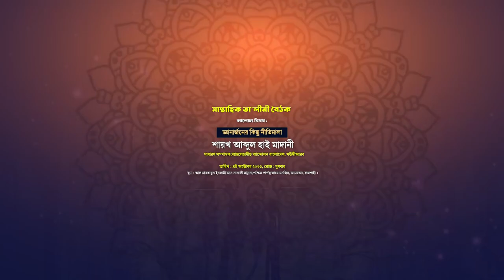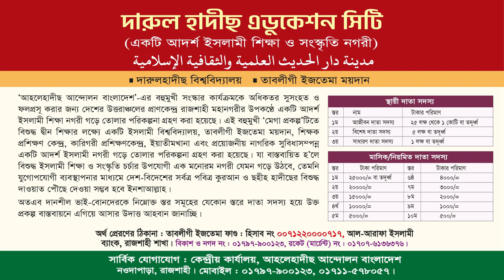জ্ঞানার্জনের কিছু নীতিমালা।শায়খ আব্দুল হাই মাদানী।দাঈ,ইসলামিক সেন্টার পুরাতন সানাইয়া,রিয়াদ,সৌদি আরব।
বিষয় : জ্ঞানার্জনের কিছু নীতিমালা
শায়খ আব্দুল হাই মাদানী
দাঈ, ইসলামিক সেন্টার পুরাতন সানাইয়া, রিয়াদ, সৌদি আরব।
সাধারণ সম্পাদক, আহলেহাদীছ আন্দোলন বাংলাদেশ, সঊদীআরব।

আব্দুল হাই মাদানী,শায়খ আব্দুল হাই মাদানী,আব্দুল হাই,শাইখ আব্দুল হাই মাদানী,মোহাম্মদ আব্দুল হাই মাদানী,আব্দুল হাই মুহাম্মাদ সাইফুল্লাহ,আব্দুল হাই মুহাম্মাদ সাইফুল্লাহ ওয়াজ,আব্দুল হাই মুহাম্মদ সাইফুল্লাহ,আব্দুল হাই মুহাম্মাদ সাইফুল্লাহ ২০২৩,আব্দুল হাই সাইফুল্লাহ,আসহাবে কাহাব আব্দুল হাই,আব্দুল হাই মুহাম্মাদ সাইফুল্লাহ ওয়াজ ২০২০,আব্দুল হাই মুহাম্মাদ সাইফুল্লাহ নতুন ওয়াজ,আব্দুল হাই মুহাম্মাদ সাইফুল্লাহ ওয়াজ ২০২০,আব্দুল হাই মুহাম্মাদ সাইফুল্লাহ ওয়াজ ২০২৩

হাদীসকে জ্ঞানের উৎস হিসেবে ব্যবহারের নীতিমালা ও সহায়ক বিষয়,অনার্স সাজেশন ব্যবস্থাপনা নীতিমালা,বাজারজাতকরণ নীতিমালা,সেরা কিছু ইসলামিক উক্তি ২য় পর্ব,সেরা কিছু ইসলামিক উক্তি,ব্যবস্থাপনীয় নীতিমালা সাজেশন্স-২০২০,১৩০টি জ্ঞানের কথা,জীবন পরিবর্তন করার মত ১৩০টি জ্ঞানের কথা,যুগের জ্ঞান ও সঠিক মূলনীতিভিত্তিক,যুগের জ্ঞান ও সঠিক মূলনীতিভিত্তিক তাফসীর,ভান্তের ধর্মদেশনা,ইসলামে অমুসলিমদের দাওয়াত দেয়ার বিধান,ভান্তের দেশনা,হিন্দুদের কে ইসলামের দাওয়াত দেওয়ার পদ্ধতি
কিভাবে দিনি জ্ঞান অর্জন করবেন,সহীহ জ্ঞান অর্জন কিভাবে করবেন,জ্ঞান অর্জন,জ্ঞান অর্জন করার উপায়,কোন জ্ঞান অর্জন আপনাকে সম্মানিত করবে?,জ্ঞান অর্জন করা,জ্ঞান অর্জন করা কি ফরজ,ইলম অর্জনের জন্য আল্লাহর কাছে দুয়া যেভাবে দোয়া করবেন,বিশুদ্ধ জ্ঞান অর্জন করতে কোন্ বইগুলো পড়বো,বিশুদ্ধ জ্ঞান অর্জন কোন্ বইগুলো পড়বো,কিভাবে আপনার বাড়িতে পাখি পালন করবেন,দ্বীনের গভীর জ্ঞান অর্জনের জন্য দুয়া,দ্বীনের গভীর জ্ঞান অর্জনের জন্য যেই দোয়া করতে হয়

মতিউর রহমান মাদানী,শাইখ মতিউর রহমান মাদানী,জেনারেল লাইনের কিভাবে ইসলামী জ্ঞান অর্জন করবে,দ্বীনের জ্ঞান অর্জনের গুরুত্ব,মিজানুর রহমান আজহারী,জ্ঞান অর্জন করা,ইসলামী দ্বীন শিক্ষা শিখবো কিভাবে,মিজানুর রহমানের নতুন ওয়াজ,দ্বীনী শিক্ষা ও দুনিয়াবী শিক্ষার পার্থক্য,বাংলাদেশে দ্বীন কায়েমের জন্য কি করতে হবে?,মহিলাদের দ্বীনী শিক্ষার গুরুত্ব,প্রফেসর মোখতার আহমাদ নতুন ওয়াজ,শায়খ আহমাদুল্লাহ,শায়খ আহমাদুল্লাহ,দ্বীনী ইলম শিক্ষার গুরুত্ব ও ফজিলাত,দ্বীন কায়েম

জ্ঞানার্জনের অপরিহার্য ৩ সূত্র,জ্ঞানার্জনের উপকারিতা,জ্ঞানার্জনের আরও কিছু ঘটনাসমূহ,জ্ঞানার্জনের অপরিহার্য ৩ সূত্র || বিনয়,যে ব্যাক্তি জ্ঞানার্জনের জন্য কোন পথে চলে,জ্ঞান অর্জন,জ্ঞান অর্জনের গুরুত্ব,জ্ঞান অর্জন করার বই,জ্ঞান অর্জন করা,‘ধর্মীয় জ্ঞান অর্জনের,জ্ঞান অর্জন করার কথা,জ্ঞান অর্জন করার গল্প,জ্ঞান অর্জন করার উপায়,জ্ঞান অর্জন করার দোয়া,জ্ঞান অর্জন করার ভিডিও,জ্ঞান অর্জনের প্রথম সূত্র,জ্ঞান অর্জন করা ফরজ,জ্ঞান অর্জন করা ভিডিও

রকোন কোন বিষয়ে,কোন বিষয়ে,জ্ঞান অর্জন করার উপায়,বিশুদ্ধ জ্ঞান অর্জন করতে কোন্ বইগুলো পড়বো,বিশুদ্ধ জ্ঞান অর্জন কোন্ বইগুলো পড়বো,কিভাবে দিনি জ্ঞান অর্জন করবেন,ইসলাম শেখার জন্য কোন বই পড়ব,জ্ঞান অর্জনের জন্য কি কি বই পড়বেন,ফরজ জ্ঞান অর্জনের মাত্র চারটি বই,কোরান তোলাত,জ্ঞান বিদ্ধির আমল সমূহ,জ্ঞান,জরুরী,জ্ঞান অনুযায়ী আমল